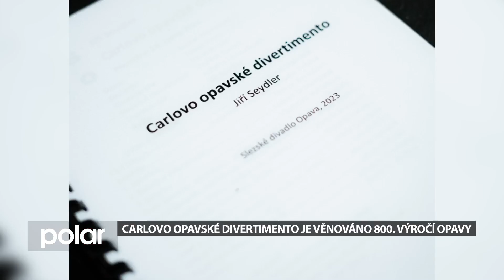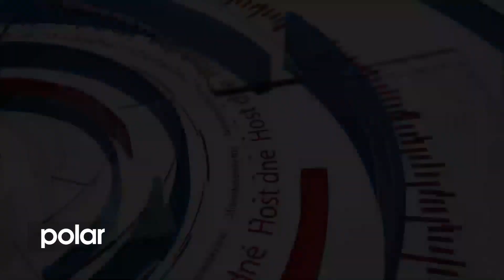Host dne 18. 1. 2024 na TV polar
Host dne 18. ledna 2024, 17:25 - Jiří Seydler, šéf činohry, Slezské divadlo Opava a Michal Stalmach, herec, Slezské divadlo Opava: Carlovo opavské divertimento je věnováno 800. výročí Opavy - premiéra 28. ledna v 19 h

Slezské divadlo Opava